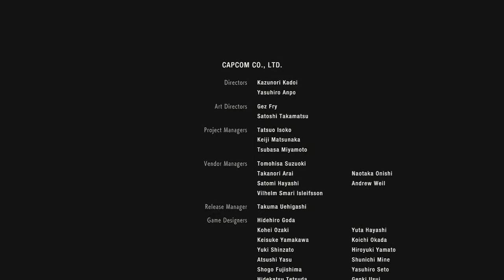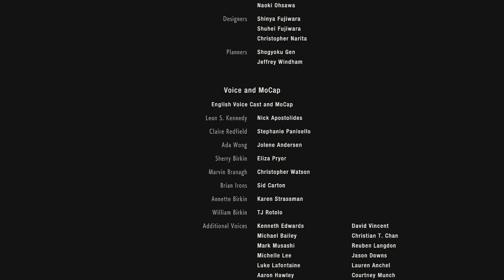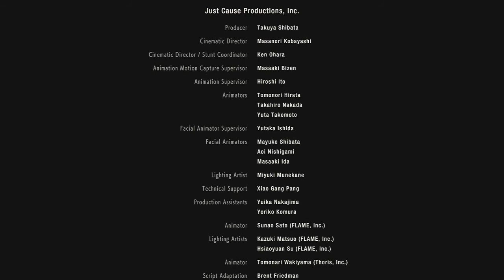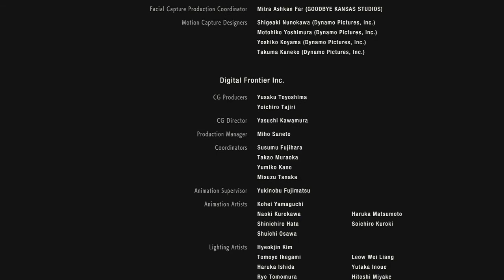"Saudade" Resident Evil 2 - traduzido em PTBR na descrição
Onde o tempo foi parar?
Correndo assustado por muitos anos
E agora eu estou aqui

Eu olho em volta, mas não vejo ninguém
Tudo que eu amo vem e vai
Eu ando sozinho com uma arma carregada
O que deu errado?

Há dois lados em cada história
Você se alimentou da dor da glória?

Indo embora
Tudo se queima
Indo embora
Mas onde foi que deu tão errado?
Agora tudo se foi
A dor de lembrar

Para onde minha vida foi?
Eu olho no espelho, mas o que eu vejo
Não sou eu

Estas ruas são pavimentadas com fantasias
Do que a outra metade pode ser
Mas agora está voando na brisa

Indo embora
Tudo se queima
Indo embora

Indo embora
Esqueça ontem
Indo embora
Não vale a dor
Indo embora

Amanhecer, amanhecer
Tudo se queima
Amanhecer, amanhecer
Mas como foi que deu tão errado?

Amanhecer, amanhecer
Esqueça ontem
Amanhecer, amanhecer

Indo embora
Indo embora
Indo embora
A dor

Amanhecer, amanhecer
Esqueça ontem
Amanhecer, amanhecer

Running scared for so many years
And now I'm here

I look 'round, but I don't see anyone
Everything I love's come and gone
I walk alone with a loaded gun

There's two sides to every story
The defeat or the pain of the glory

(Gone! Gone!)
It all burns away
(Gone! Gone!)
But how did it go so wrong?
Now it's all gone
(The pain of remembering)

Where did my life go?
I look in the mirror, but what I see?

These streets are paved with fantasies
On what the other half can be
But now it's flying in the breeze

There is two sides to every story

(Gone! Gone!)
(Gone! Gone!)

(Gone! Gone!)
Forget yesteday
(Gone! Gone!)
It ain't worth the pain
(Gone! Gone!)

(Dark! Dawn!)
(Dark! Dawn!)

(Dark! Dawn!)
Forget yesterday
(Dark! Dawn!)
(Gone! Gone!)

(Gone! Gone!) [x4]

The pain, the pain of remembering

(Dark! Dawn!)
Forget yesteday
(Dark! Dawn!)
(Gone! Gone!)